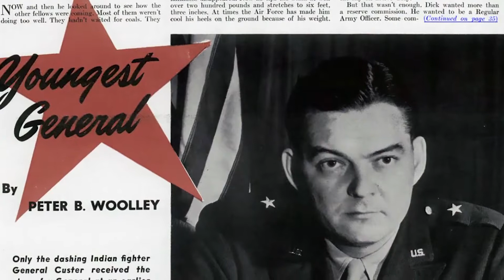Brigadier General Richard Sanders Utah Aviation Hall of Fame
Brigadier General Sanders was called the “Bombardment Brain of the Ninth Air Force." Born in Salt Lake City in 1915, Sanders became the youngest brigadier general of WWII when he was given the rank by President Franklin Delano Roosevelt in 1944.